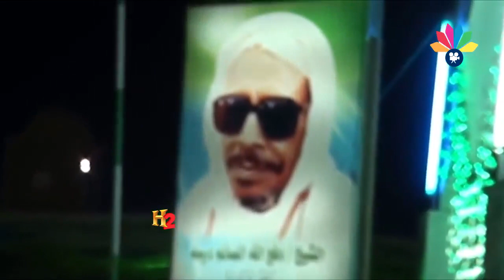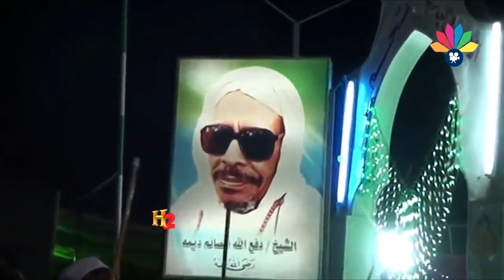أولاد الصائم ديمة ــ شوقي و شقي لي بدر الكمال